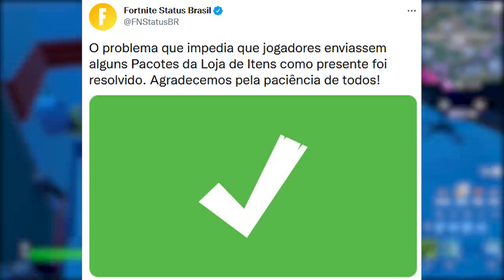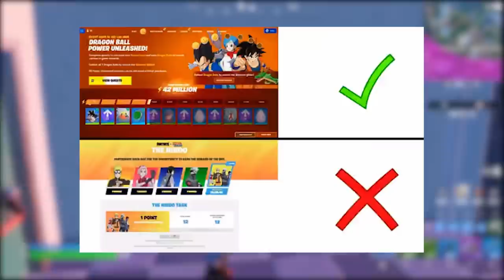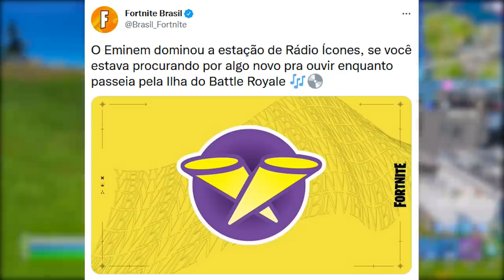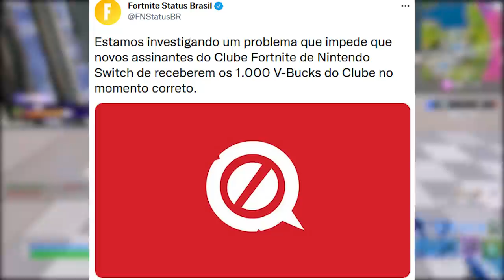FORTNITE - EPIC MERCENÁRIA, NÃO RECEBER V-BUCKS BUG e EMINEM?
Fala gurizada, nesse vídeo comento sobre bug v-bucks no Fortnite, Epica mercenária no evento Dragon Ball e mais. Espero que gostem :)

Programa para editar: Adobe Premiere